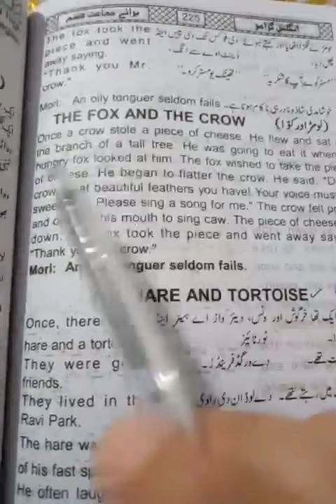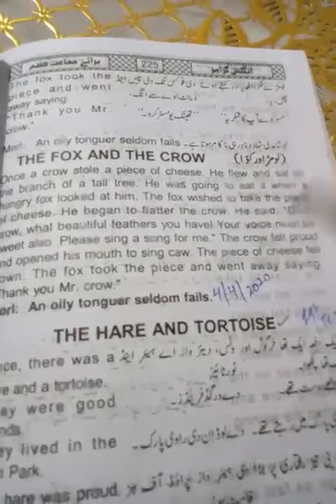Class Six. English grammar lecture# 7